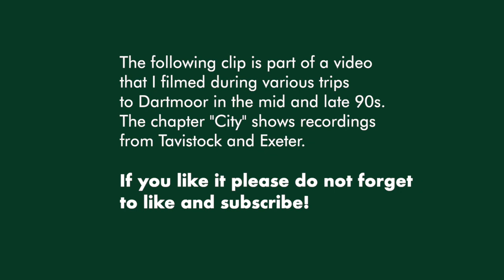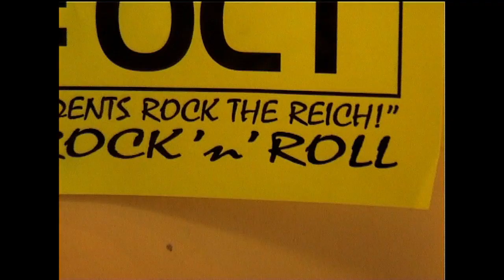Historical footage, How was Tavistock and Exeter England during the 90s?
The following clip is part of a longer video that I filmed during various trips to Dartmoor / Devon / England in the mid and late 90s. The chapter "City" shows recordings from Tavistock and Exeter. I recorded it with my first digital Cam, a Sony dcr-trv210e in Digital8 format. Since then i visited Great Britain, Tavistock and the English country side, every year and ist changed a lot during the years.

If you habe any questions, write it in the comments below!
Fotomov your Live Show about photography, arts and culture! Every Friday at 8 pm MEZ (GMT+1). Presented by your host, Axel J. Scherer

Fotomov in other networks!